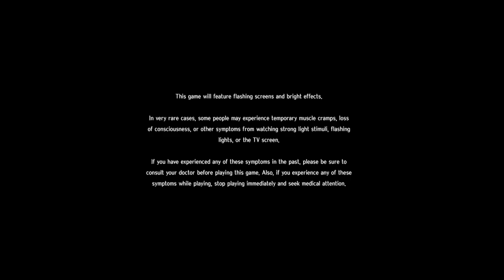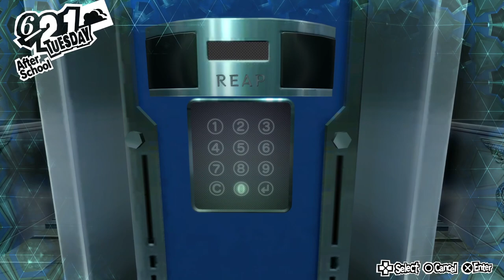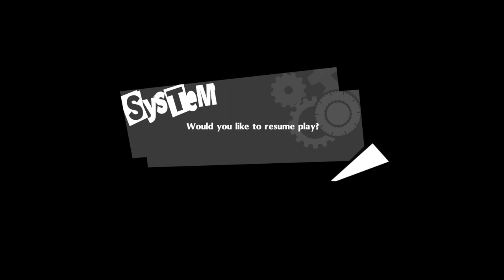Persona 5 Royal | Part 8 (mic returns)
the playthrough continues

finally worked up the courage to use my microphone at 2 am -- Watch live